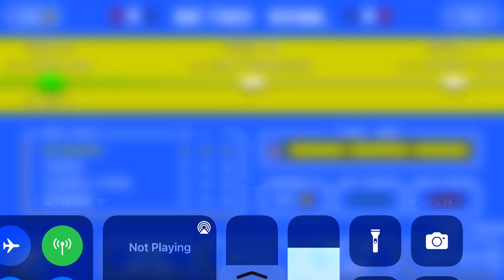Retro bowl roll tide